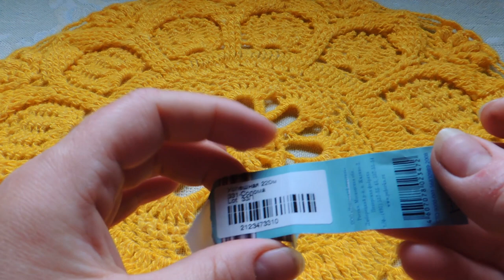Красивая летняя юбка крючком. МК. Вязание крючком.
В этом видео подробно рассказываю и показываю, как связать такую юбку крючком на образце. Размер может быть любой, так как она вяжется универсально для всех размеров. Крючок №2, пряжа метражом в 50 гр - 220 метров, мерсеризованный хлопок 100%, Пехорка "Успешная" (в моем случае). Но выбор крючка и пряжи будет зависеть только от вашего желания, вашей пряжи и вашей плотности вязания. У меня юбка связана на 48 размер, длина до середины колена, при росте 163 см.
Всем приятного творчества.
Фото схемы и юбки можно посмотреть в сообществе Ютюба на стене, в моей группе ВК и Инстаграм (@lena.knit).
Не забывайте подписываться, чтобы не пропускать новые видео.
Самая лучшая благодарность для меня - это ваши комментарии и оценки. - ссылка на схему.